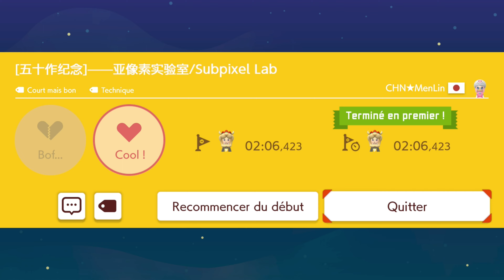Super Mario Maker 2 | "[五十作纪念]——亚像素实验室/Subpixel Lab" (0/411)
A level showcasing some absolutely crazy subpixel setups ! The only issue is that the maker didn't tell us the strats T.T
That's why I decided to make a video featuring the entirety of the level, so that you won't feel lost if yo even face one of these ! It took me a lot of research and time to find all these strats, and I even had to tas some of these jumps in order to figure them out, so I hope this video will be usefull :)

Successful attempts for each jump :

0:00 - Beginning
1:03 - Screen 1
3:11 - Screen 2
0:10 - Screen 3
3:41 - Screen 4
4:02 - Ending